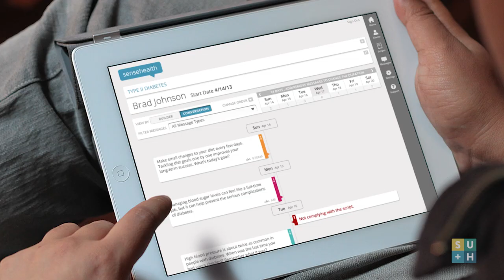Wearable Electronics - Roozbeh Ghaffari, MC10: NOW #42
Is the healthcare industry really ready for wearables? Roozbeh Ghaffari, Co-Founder & VP of Technology at MC10, discusses wearable electronics, explains how they have (and have not) been accepted by the healthcare industry and shares his thoughts on what the future looks like for universal integration of wearables.

GUEST: Roozbeh Ghaffari, MC10
HOST:  Unity Stoakes
LOCATION: Wearable Tech + Digital Health Conference 2015, New York, NY

IN THIS EPISODE:
Roozbeh’s Road to Entreprenuership & MC10
Wearable Electronics
The Future of Wearables

Key takeaways from this episode of StartUp Health NOW can be found